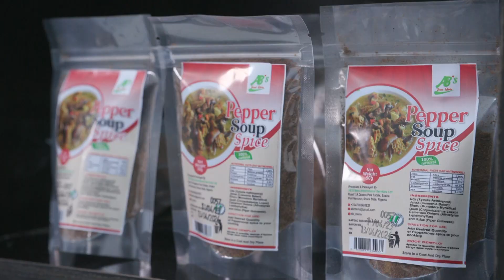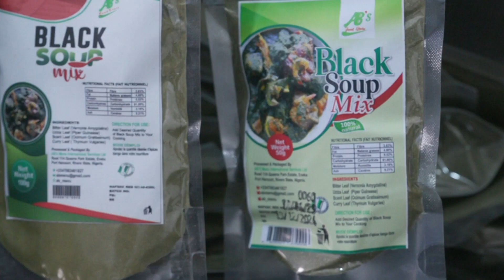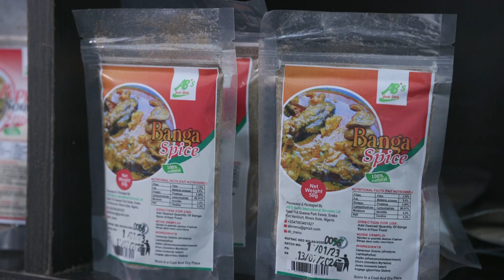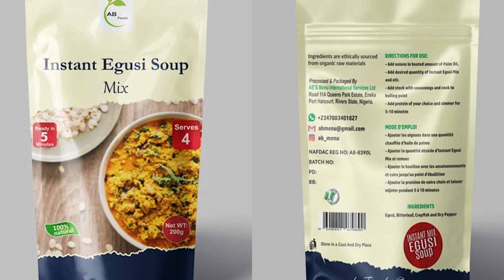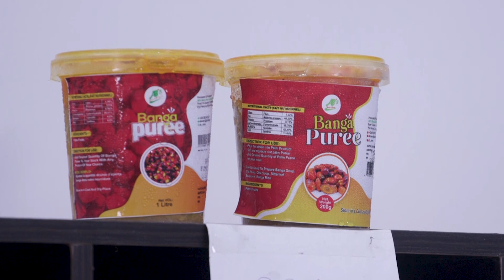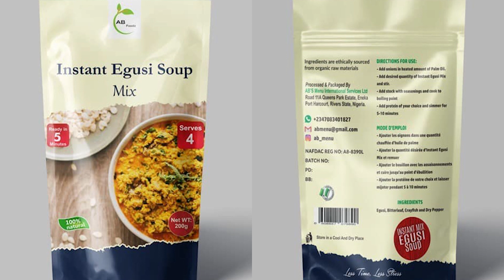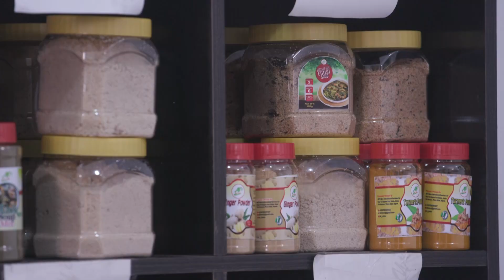Healthy Procedure In Harnessing End-Term Processing In Food Production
On This Episode of Pacesetters Show, we bring you information about End-term processing in Food Production, a fraction in the Agricultural sector that has not been adequately harnessed.
We Join Abieyuwa Okafor of AB Foodz as she shares important insights on Harnessing end-term processing in food production.